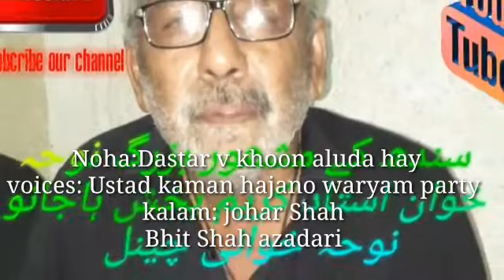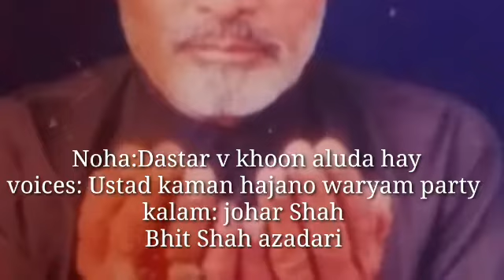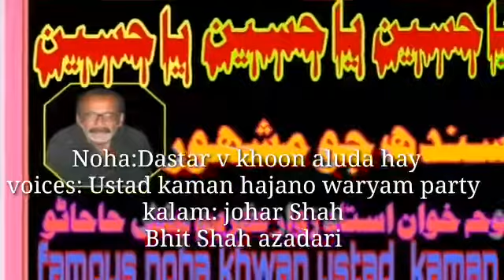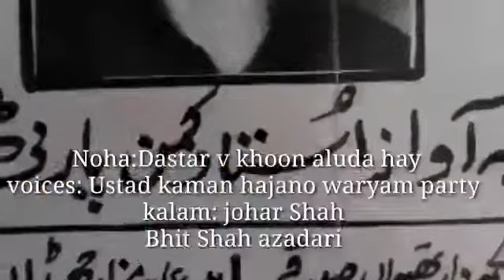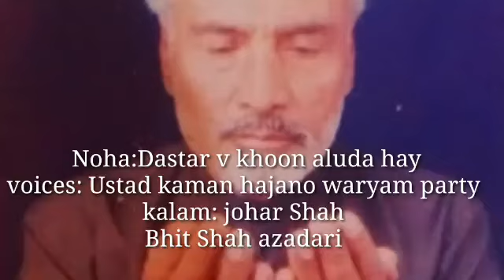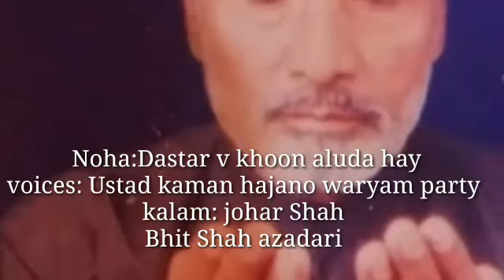Ustad kaman hajano old collection bhit Shah.Noha dastar v khoon aluda hay.